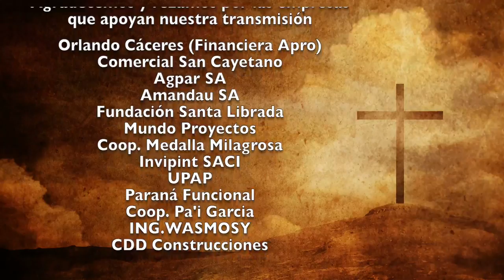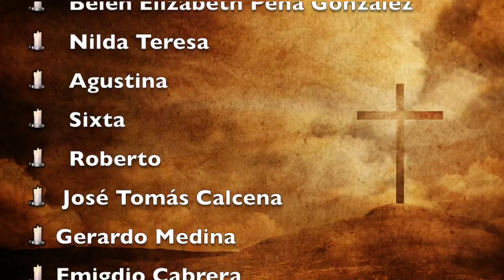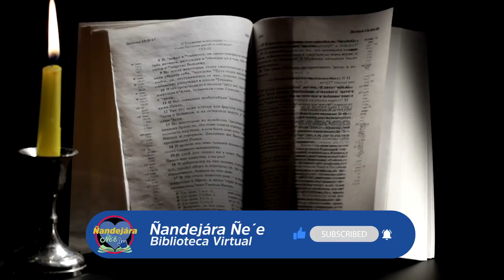Misa 3 de Noviembre